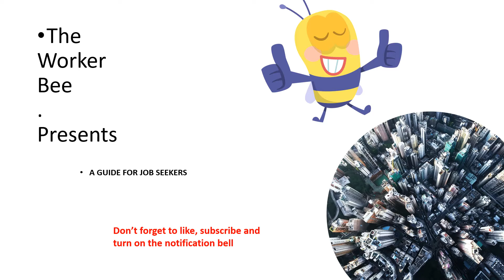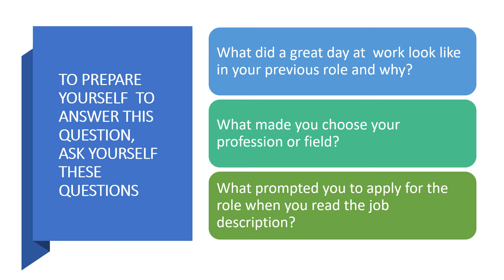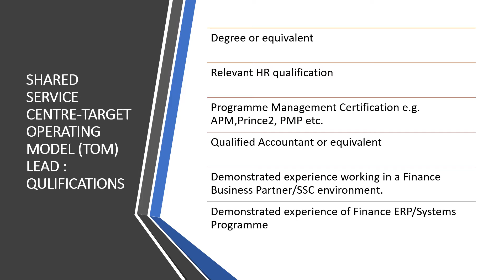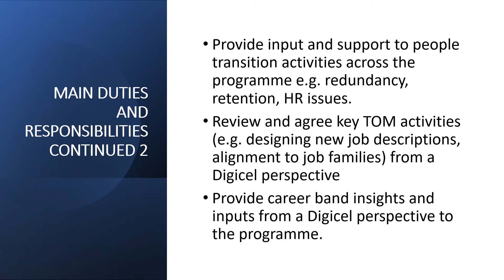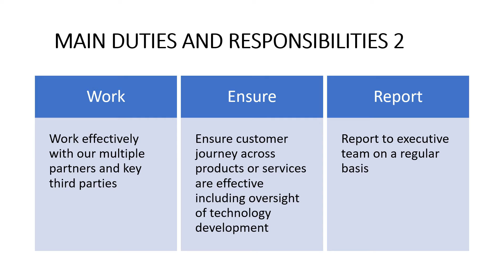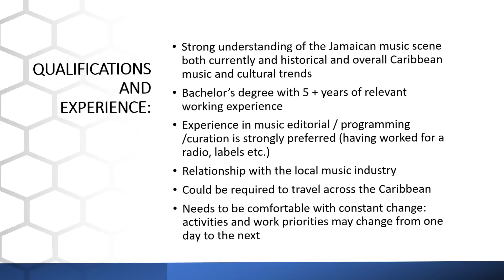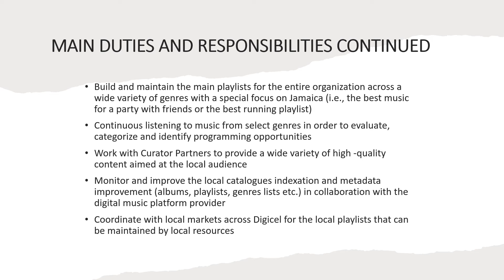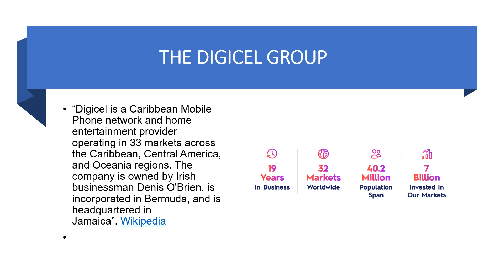The Worker Bee presents a guide for job seekers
This week's episode contains more practice questions for job interviews and how to answer them. The featured company for this week is Digicel and all the jobs are from this company.